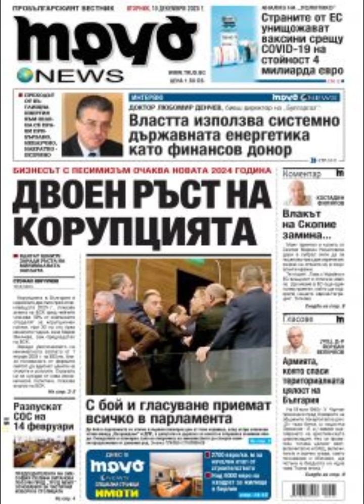Вестници - 19 декември 2023 г.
Заглавните страници и водещите заглавия на вестниците 24 Часа, Труд, Телеграф, България днес, Тема спорт, Мач Телеграф
Заглавните страници на вестници и списания
Преглед на вестниците
HashTag You Tube

вестник, вестници, вестниците днес, заглавните страници на вестниците, водещи заглавия, първите страници на вестниците, водещи новини, новини, последните новини, 24 Часа, Труд, Телеграф, България Днес, Мач Телеграф, Тема спорт